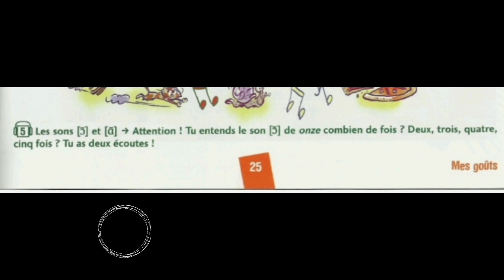amis et compagnie (1) page 25 question 5